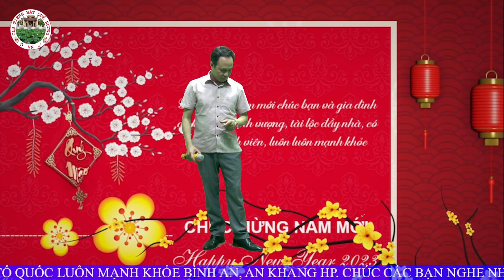CA KHÚC : VÌ ĐÓ LÀ EM - ST : DIỆU HƯƠNG - BD : BÙI BỘI